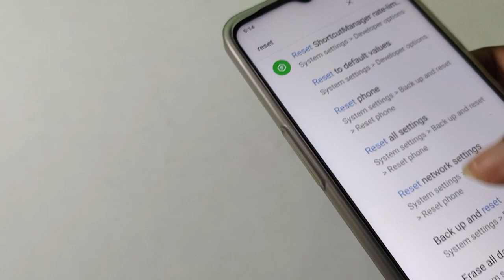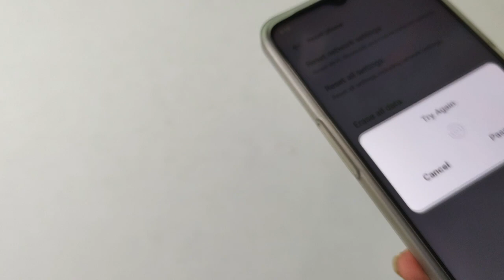Realme C30 Bluetooth Problem solution, how to fix Bluetooth problem 2